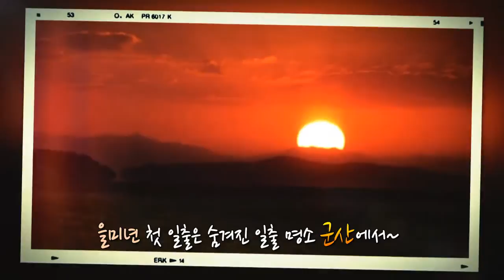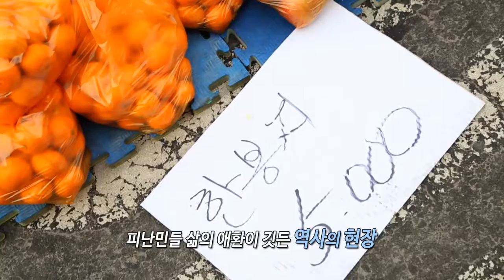[전북생생tv]전북이 좋다 1회 - 전라북도 해돋이 명소(2014.12.29)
동영상